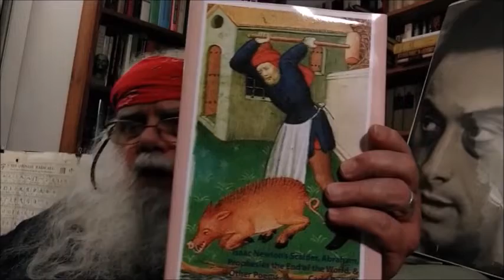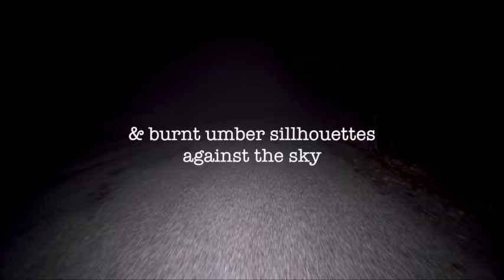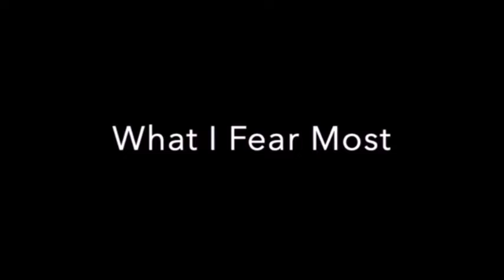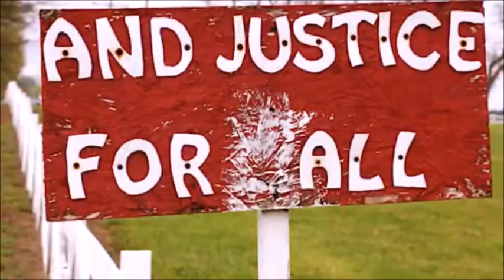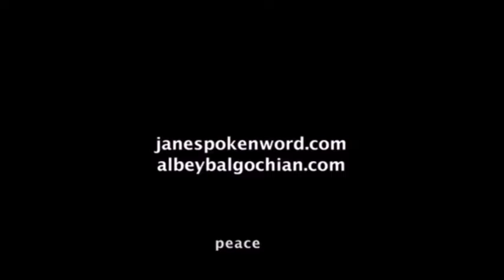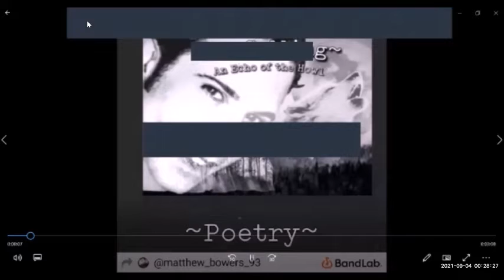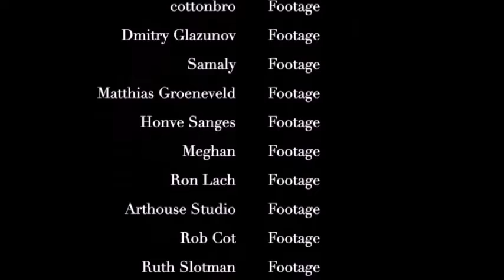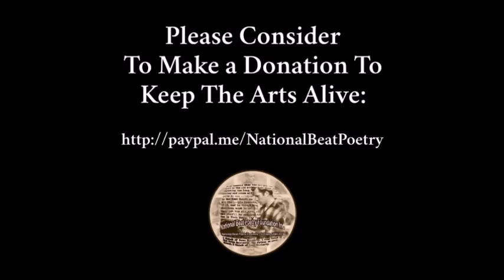Day 1 Nat'l & Int'l Beat Poetry Festival (Virtual)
Host: Chryssa Velissariou